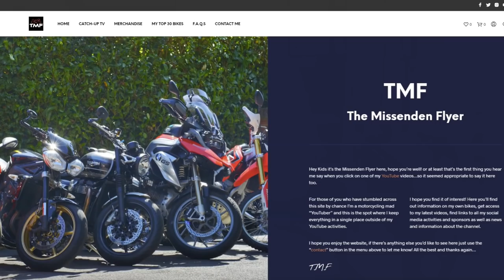I'm sending her back! | Triumph Rocket 3 Review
I'm sending her back! | Triumph Rocket 3 Review: My closing thoughts on the mahoosive Triumph Rocket 3 R. obviously filmed before the current outbreak before anyone else asks!!

Links to my kit as promised:-

Honda CRF250L
Triumph Street Triple R
BMW R1200GS